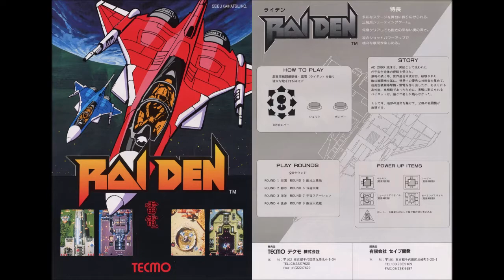Raiden (Arcade): 05 - LIGHTNING WAR (ROUND2/7)